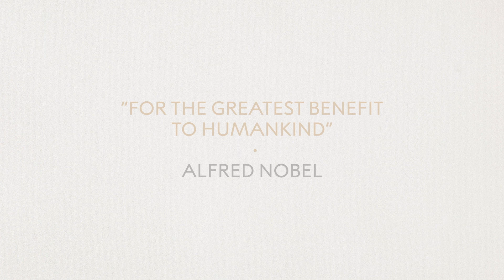First reactions | Svante Pääbo, Nobel Prize in Physiology or Medicine 2022 | Telephone interview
“There were almost always other types of humans around.” – In this telephone conversation recorded just after he had heard news of the award of his Nobel Prize, Svante Pääbo reflects on our relationship to extinct species of early hominins and how his exploration of their genetics might influence our view of ourselves and our place in nature. He also discusses what gave him the confidence to undertake the decades-long search and the influence of his mother and Nobel Prize laureate father, Sune Bergström. He tells Adam Smith that having a laureate father taught him an important lesson: “Such people are normal human beings.”